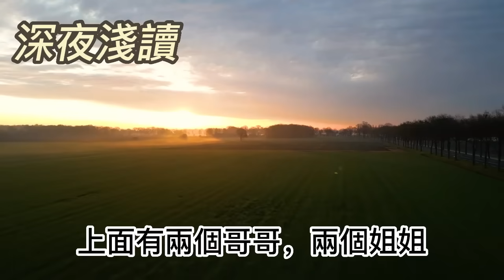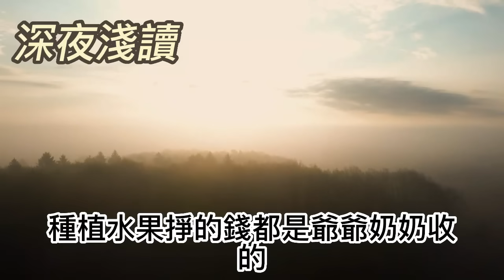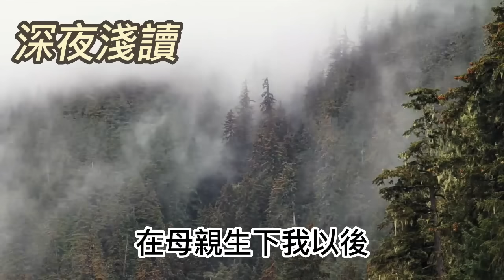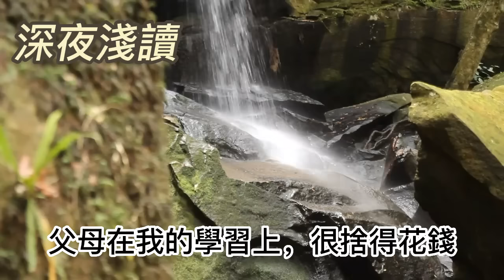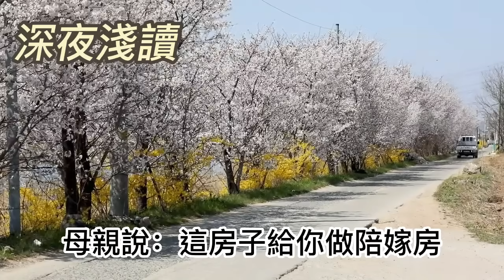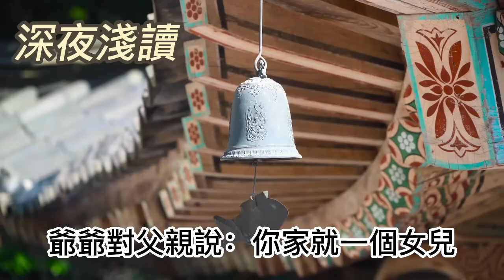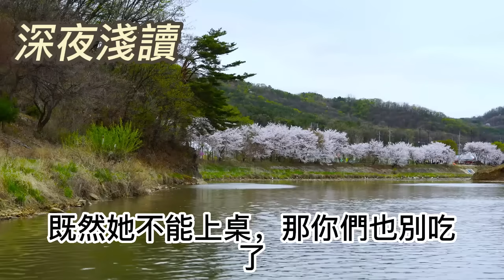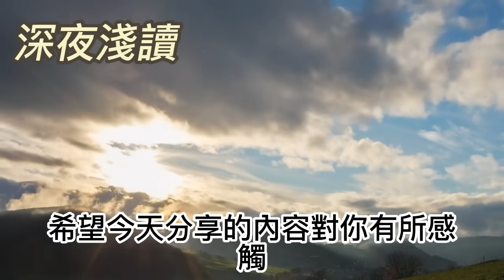過年回老家，大伯以坐不下了為理由，不讓我上桌吃飯，母親掀了桌子都別吃了#深夜淺讀